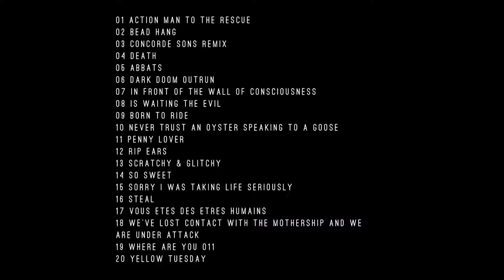Digon - In Front of the Wall of Consciousness